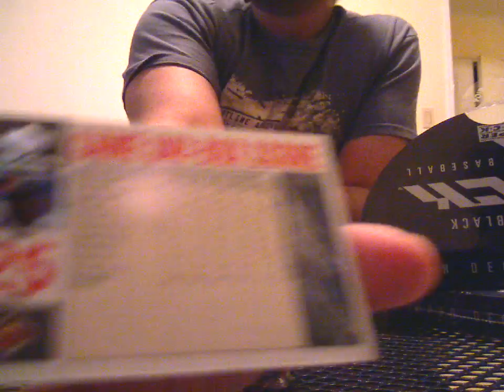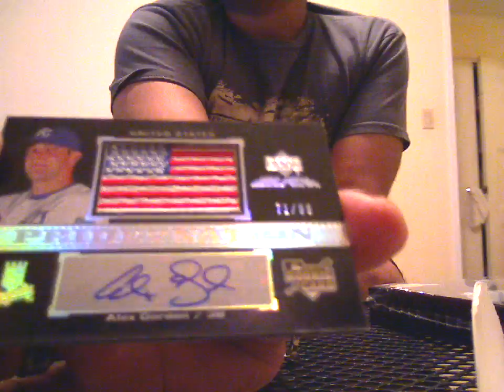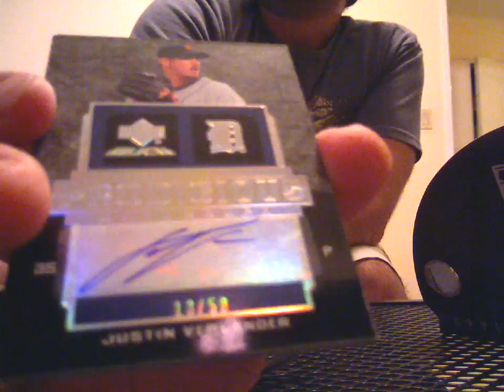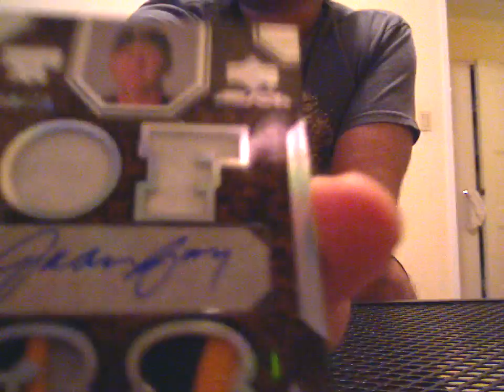UD Black 07 Baseball Case 2 - Boxes 3 & 4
this is why i love this stuff ESPECIALLY at this price!